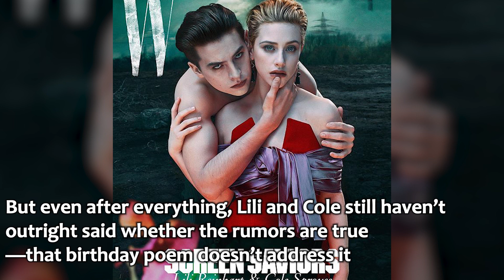Cole Sprouse and Lili Reinhart Just Commented on Those Breakup Rumors...Again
'Riverdale costars and rumored exes Lili Reinhart and Cole Sprouse commented and posted on Instagram about their reported breakup.
The two reportedly broke up earlier this summer, but Lili and Cole have trolled everyone since,